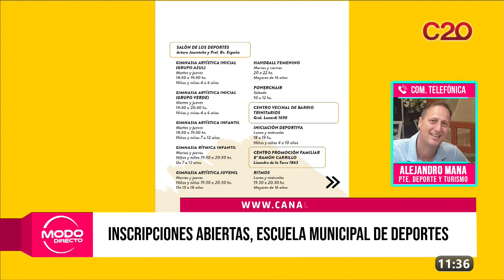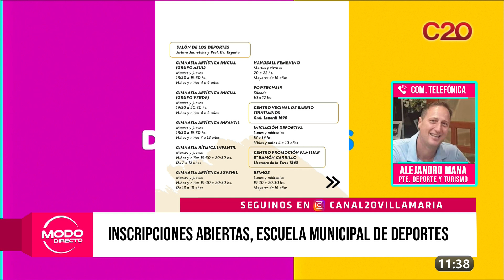MODO DIRECTO - ALEJANDRO MANA - INSCRIPCIONES ABIERTAS, ESCUELA MUNICIPAL DE DEPORTES